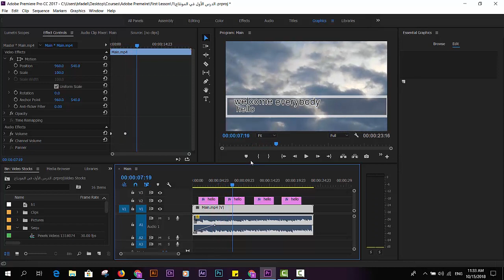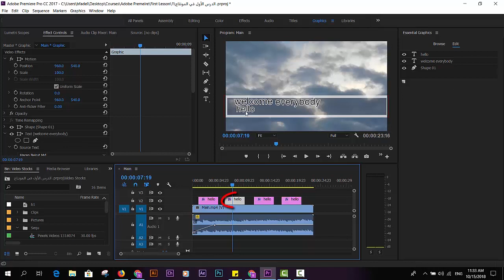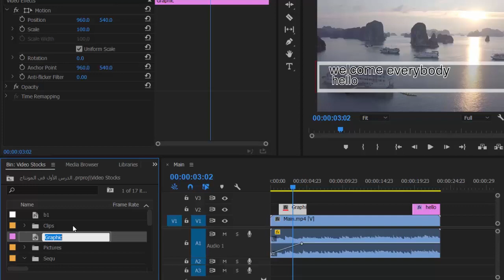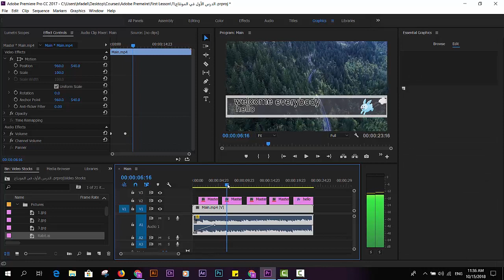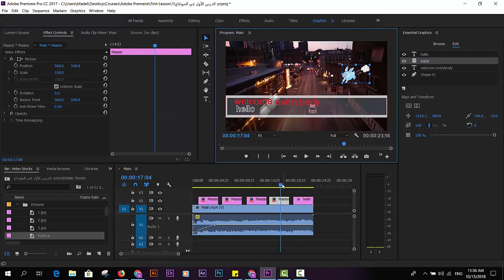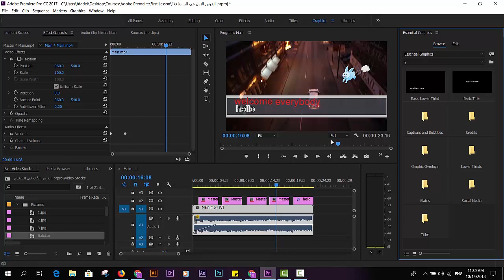ميزة الـ Upgrade to Master Graphic في البريمير|Adobe Premiere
سنتعلم في هذا الدرس عن أهمية استخدام ميزة الـ upgrade to master graphic أثناء عملنا في المونتاج، هذه الميزة التي توفر علينا الوقت عندما نريد التعديل على مجموعة من الجرافيكس في الفيديو بضغطة زر واحدة.
لاتنسوا الاشتراك 📭 في القناة والضغط على زر التنبيهات 🛎 حتى يصلكم كل جديد.
لمتابعة دورة تحريك الأنفوجرافيك داخل الأفترإيفكتس يرجى الضغط على الرابط التالي:
لمتابعة الدروس السابقة من دورة تعليم الأفترإيفكتس يرجى الضغط على الرابط التالي:
لمتابعة سلسلة تعليم عملاق المونتاج أدوبي بريمير يرجى الضغط على الرابط التالي